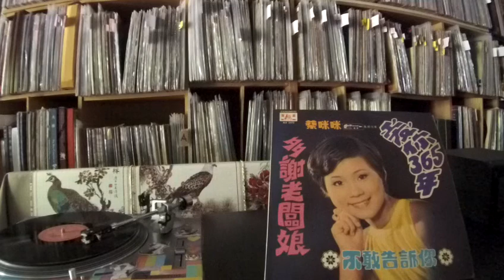蔡咪咪 Cai Mi Mi -- a4 不敢告訴你